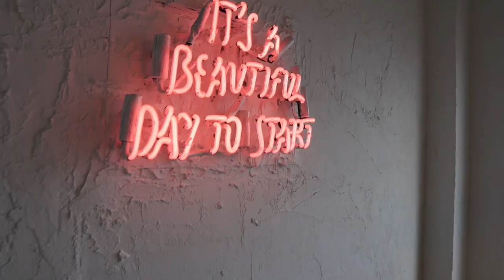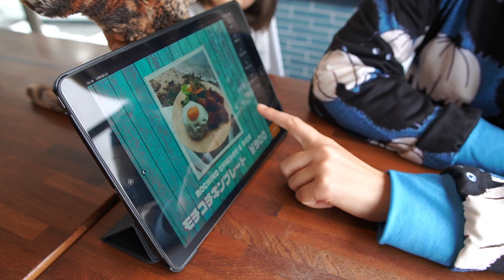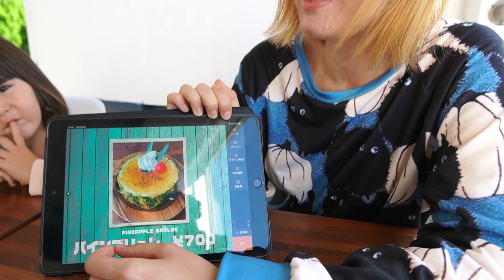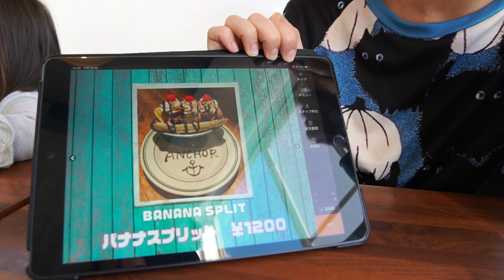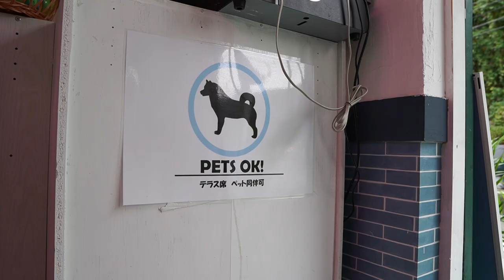Grill Anchor/KAI House Airbnb - Hawaiian American Soul Food in Suooshima: Cafe/Restaurant Crawling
Join me and my family as we show you around the island of SuoOshima, Yamaguchi , Japan! I’m an American women who left the city life of Tokyo to raise my family in the Japanese countryside! Learn about SuoOshima, Japanese life, food and culture in the countryside of Japan with me and my bi racial family!

Join us at our favorite ocean side cafe for some Hawaiian American Soul Food!
This cafe as also a beautiful Airbnb with an awesome view of the sea!

0:00 Grill Anchor
07:41 Airbnb KAI House tour